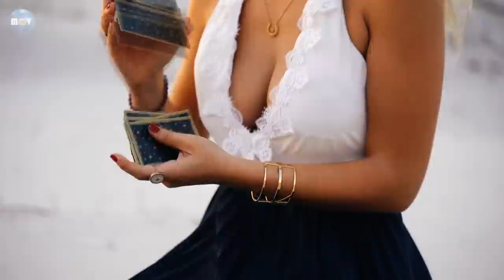Summer Mix Music 2024 Party Club Dance 2024 Best Remixes Of Popular Songs 2024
0:00 Unforgettable - Boostereo, Ashley Pater
2:30 Torn - Vowed, Brøder, Nito-Onna
4:54 Monsoon - Jay Whoke, J Valerix
7:24 Daylight - Soundwaves, Hysaze, Britt Lari
10:50 Hostage - Cornel Dascalu, ReMan
13:30 Leave You Behind - Luxe Agoris, Kid Spirit, imallryt
16:28 Pandora - SR Noceur, Ale Poe
20:31 Take Me Away - Choujaa, Small ToK, Jordan Grace
26:44 Falling - Cornel Dascalu
29:22 Unstable - Merdy, Ben Plum
31:55 Keep Me Up - Cornel Dascalu, ReMan
34:34 Breathe - Sam Ourt, Invisible, Joanna
36:44 Mind Games - Max Martis, Boostereo, Eliine
38:59 Touch - ReMan, Cornel Dascalu
41:22 Stay Together - Maciel, Estie, Sophiella
44:05 Sweet Dreams - Elemer, Casian
46:18 Follow Me - dimelix, Maria Beyer
50:11 Paradise - Freaky DJs, Penubiz, PRYVT RYN
52:37 All Time Low - Vowed, Nadda Mercenary
55:09 Skyfall - DJ Goja, Veronica Bravo
57:35 Sun Goes Down - BassBears, CRÜPO, Robbie Rosen
59:43 Never Be Like You - Rolipso, HORT3N, Irma

Maldives
Club Mix
party 2024
The Best 2024 Summer Music Mix for Your Next Party
Ultimate 2024 Summer Party Mix
Summer 2024's Most Popular Songs in One Epic Mix by DJ Silviu M
Melbourne Bounce
megamix 2024
club music
top 2024